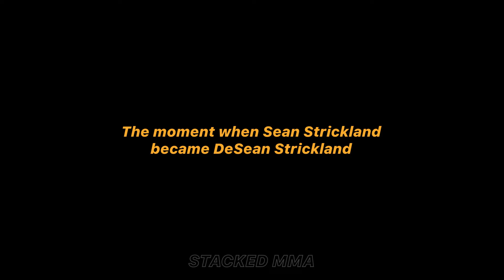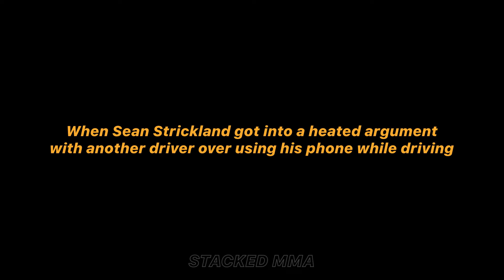Sean Strickland being the coolest f#%king MMA fighter